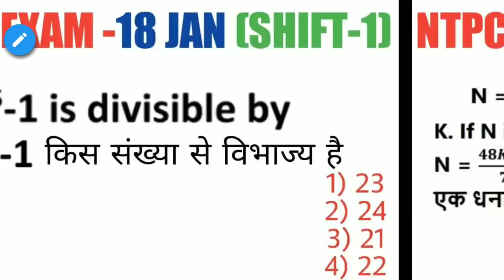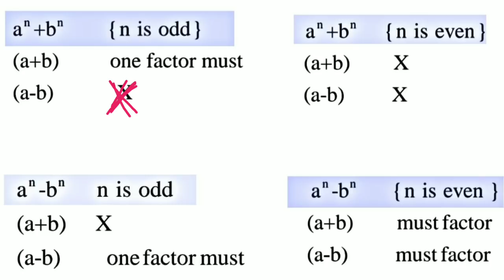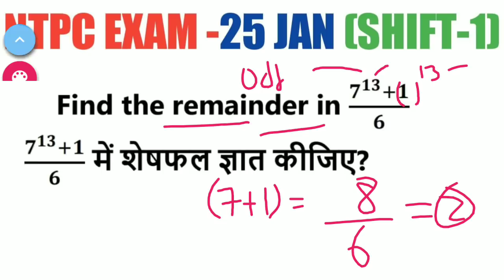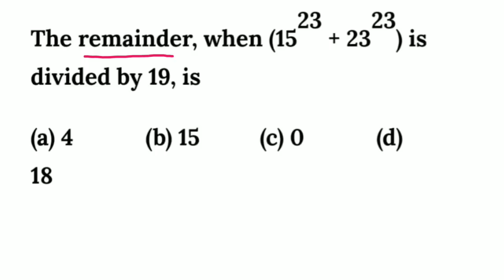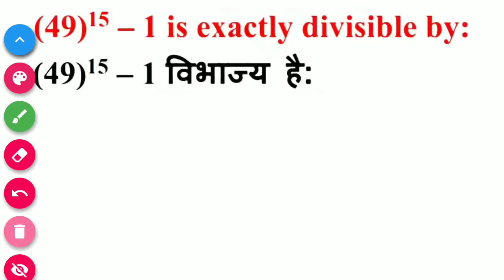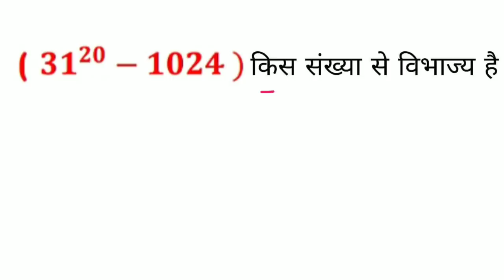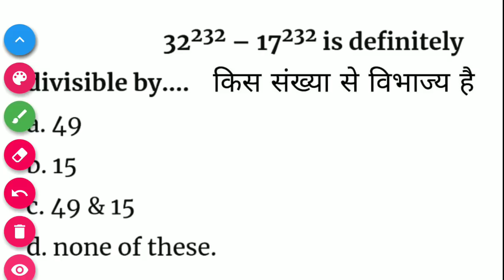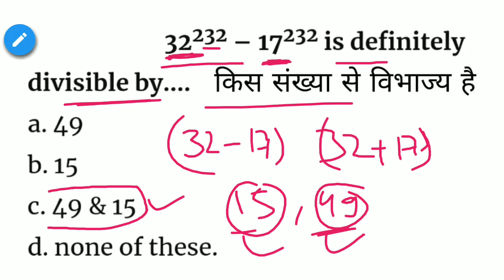Remainder Theorem (Number System) Question Asked in NTPC Exam 18,24,25 January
NTPC Exam 25 January Exam Analysis

RRB NTPC EXAM 25 JAN QUESTIONS
25 JANUARY NTPC EXAM ANALYSIS